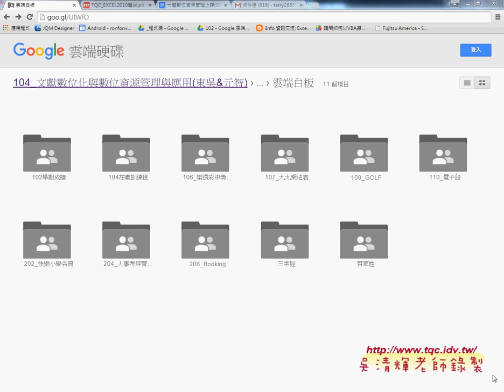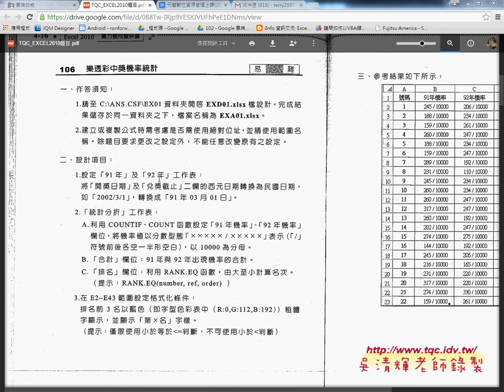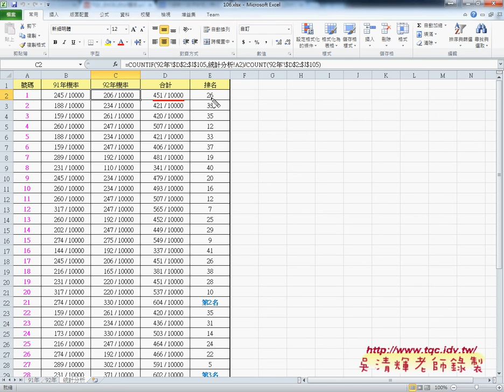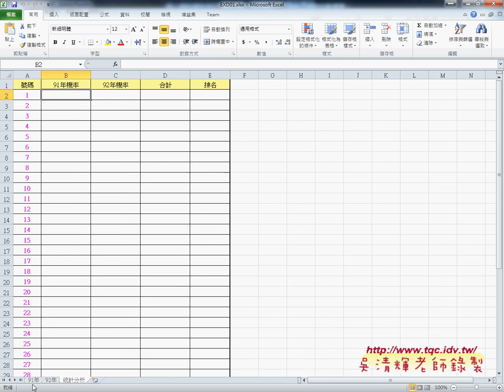01 證照106題樂透彩中獎機率EXCEL函數自動化 吳老師1